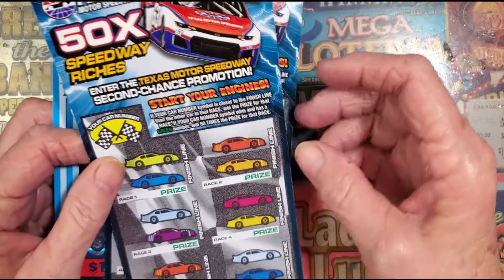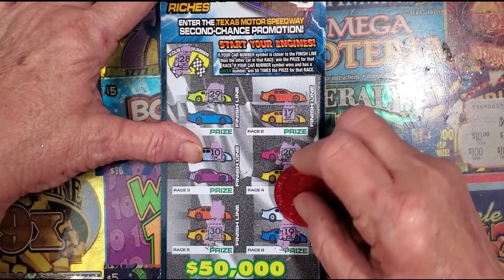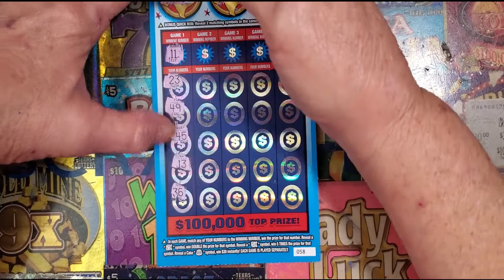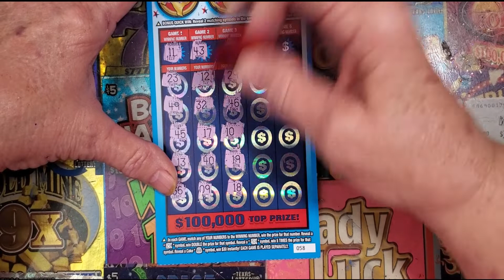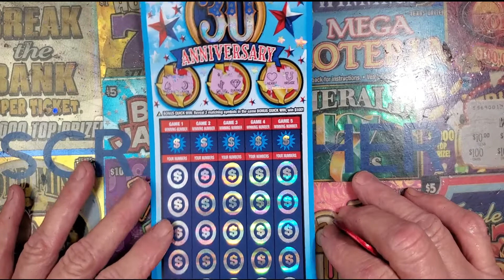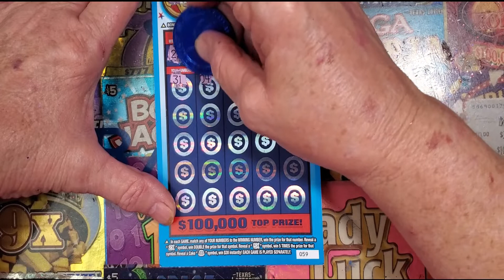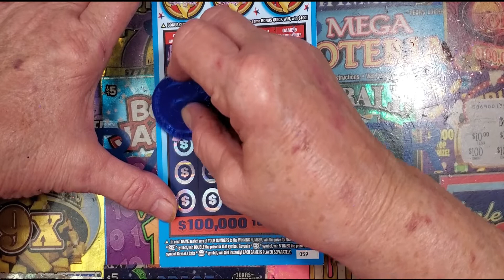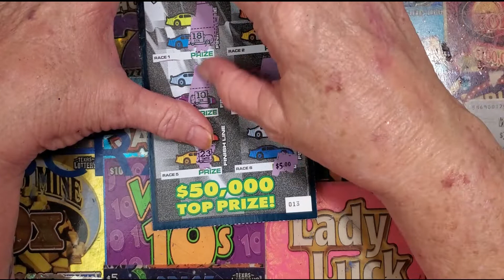HAPPY 4TH OF JULY TEXAS LOTTERY TICKET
⬇WHAT WE LIKE TO USE (AMAZON)⬇
(Electric Salt and Pepper)
(Ella’s Flats Chips)
(Try Kindle Unlimited)
(Try Audible Plus For Free)
(Dash Mini Waffle Maker)
(Air Fryer)
(Keto Cheat Sheet)
(Keto Cocktails)
(Ninja Blender)
(Espresso Machine)
(Nikon Camera)
(Security Camera System)
(Security Home Safe)
(New Rolex Watch)
(Automatic Gate Opener)
(Vegetable Chopper)
(Silicone Gloves)